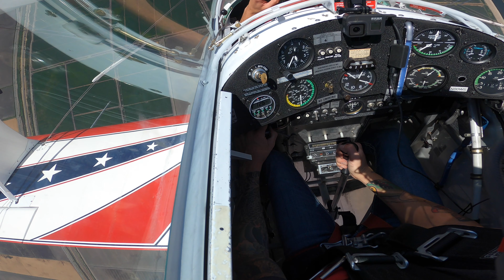RUNG out the Pitts special s2b